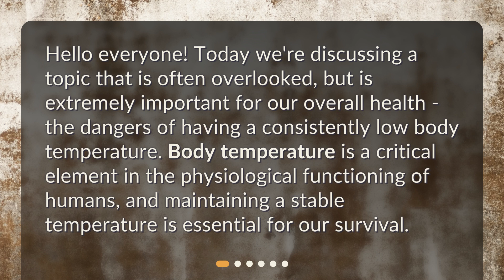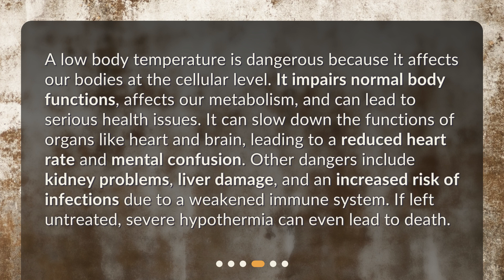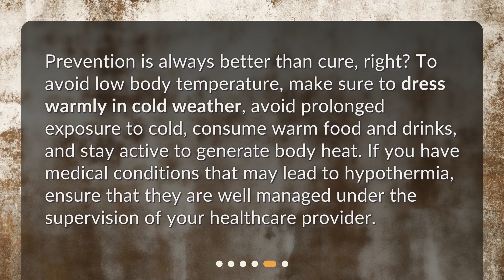Understanding the Dangers of Low Body Temperature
What are the dangers of having a consistently low body temperature? • Don't let low body temperature put your health at risk! Learn about the dangers of consistently low body temperature and how to prevent it in this informative video. From understanding what causes hypothermia to the serious health issues it can lead to, this video has got you covered. Stay healthy and informed by watching now!

00:00 • Understanding the Dangers of Low Body Temperature
00:25 • What is a Low Body Temperature?
00:53 • What Causes Low Body Temperature?
01:25 • Why is a Low Body Temperature Dangerous?
02:00 • How Can You Prevent Low Body Temperature?